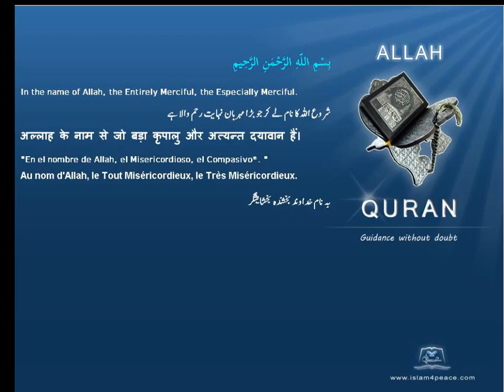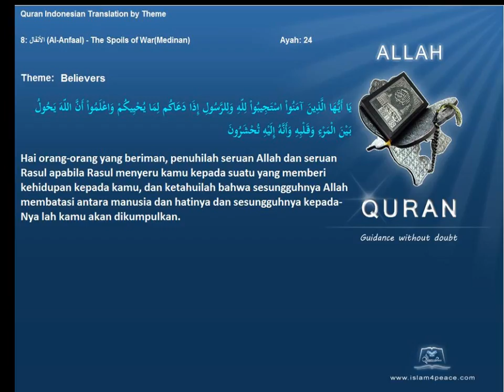Quran by Theme Indonesian Believers Islam4Peace com